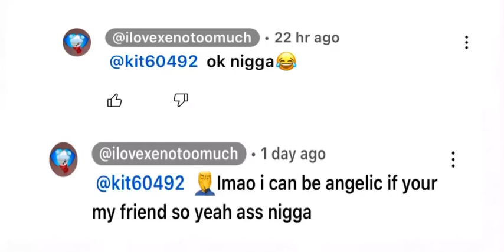Small rant on